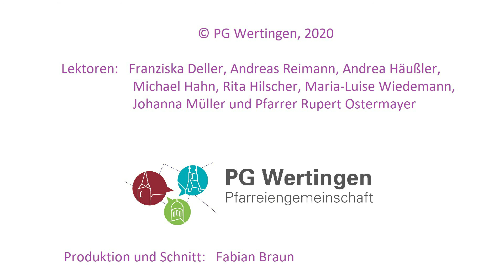Karwoche 2020 - Passion nach Johannes - PG Wertingen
Aufgrund der besonderen Situation, dass an den Kar- und Ostertagen keine öffentlichen Gottesdienste stattfinden können, wollen wir Ihnen auf diesem Weg die Möglichkeit geben, das Evangelium von der Passion Christi zu hören.

Haupt- und Ehrenamtliche aus unserer Pfarreiengemeinschaft lesen aus dem Johannesevangelium. (Joh 18,1 - 19,42)

Das Video steht ab dem Palmsonntag zur Verfügung und kann Ihnen ein Begleiter durch die ganze Karwoche sein.

Produktion und Schnitt: Fabian Braun